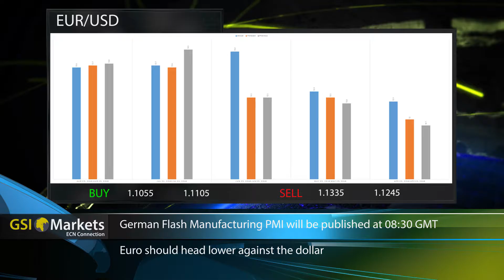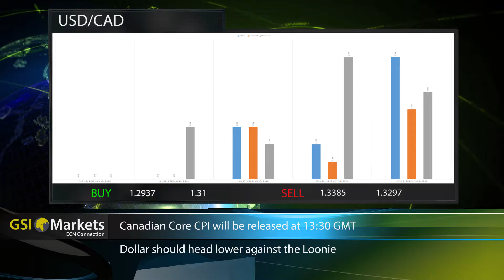23.09.2016 Daily Market Review by GSI Markets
Today’s Topics:
- New Zealand
- China
- Asia Sentiment
- S&P 500
- EUR/USD
- USD/CAD
- GBP/USD